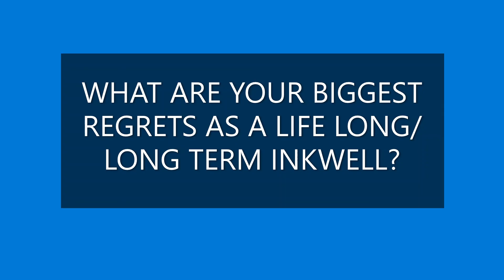WHAT ARE YOUR BIGGEST REGRETS AS A LIFE LONG/LONG TERM INKWELL?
In this video, I will be talking about my regrets as life long ugly looking hard core inkwell. To other member of the Blackpill inkwell community, what are your regrets as life long/long term inkwell?